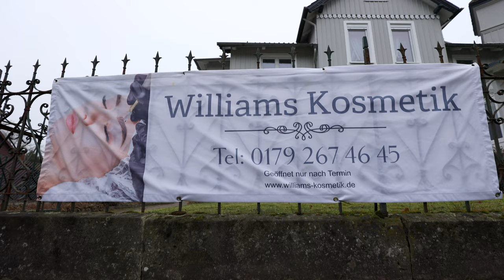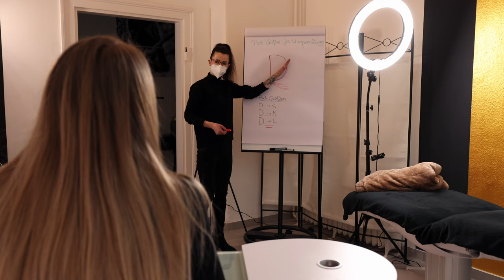Williams Kosmetik - Imagevideo ( Seesen / Braunschweig )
Deine Spezialistin für besonders feine Arbeiten.

Hier bekommst du einen kleinen Einblick in mein Studio - schön, dass u vorbei schaust !

Das Video wurde von Anton Riefert Foto- und Videografie wunderschön umgesetzt.